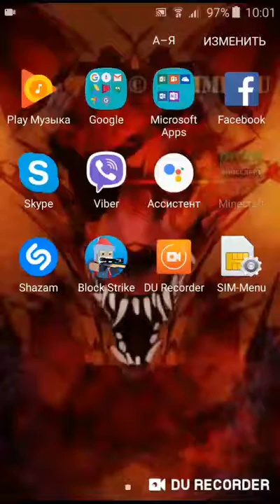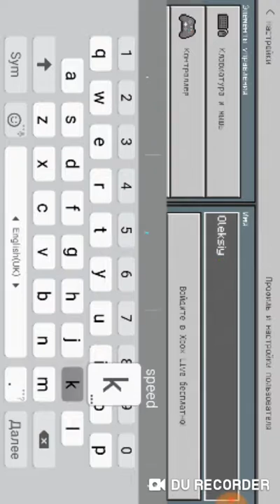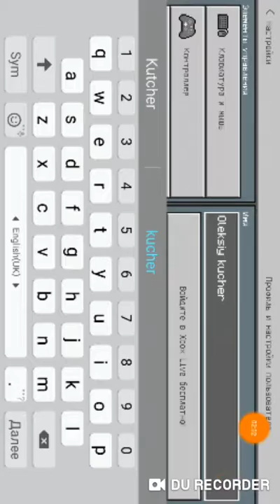Не вдалося пограти майнкравт на бедварсі